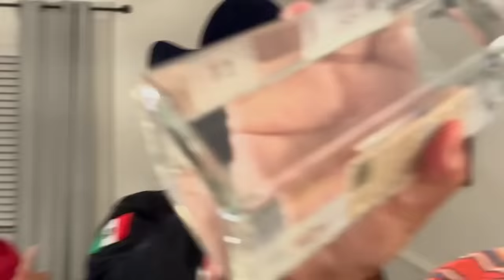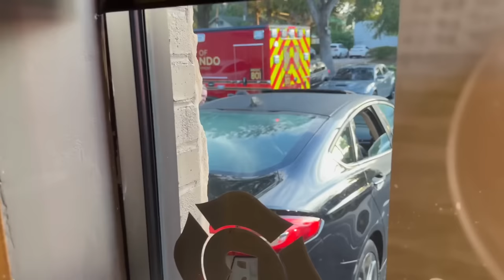Click here if you want to laugh